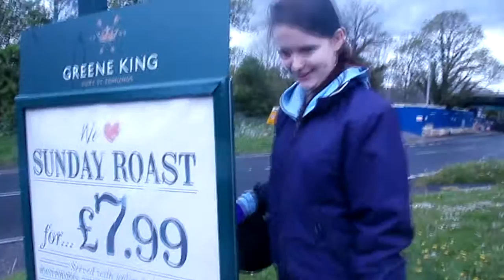meetup with Jade - commentary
I don't even know, these were just my favourite moments, there were so many, I'm probably gonna do another one soon :p

So Jade came today to meet the ponios and we went for a ride in the rain (for the first part anyways), Daisy was a right little madam but we still had a great time and look at her jumping that log!! Was such a proud momma :')) will do an edited video hopefully tomorrow night! Love the little muppet anyways, hopefully taking her for a long ride on Saturday with Amy and Punch, really looking forward to that! Also fingers crossed, we may be seeing more of Jade soon :) let's hope so anyways!!

Hope all's going well for you all
Rhee, Daisy & the family xxxx